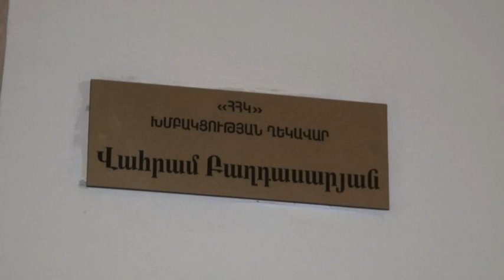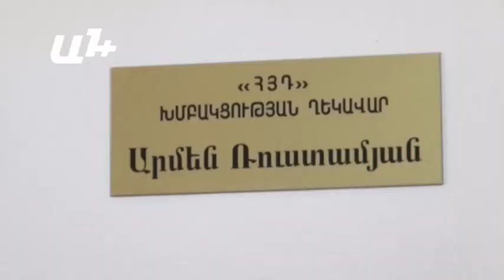2018-ին ՀՀ նախագահի ընտրություններ չեն լինի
Քաղաքական ուժերը պատրաստ չեն բացել Սերժ Սարգսյանի հետ երկու օր առաջ տեղի ունեցած հանդիպման մանրամասները սահմանադրական փոփոխությունների առիթով։ Սակայն Սերժ Սարգսյանի վերարտադրման մասին խոսք չի եղել.

ԱԺ ՀՀԿ խմբակցության ղեկավար Վահրամ Բաղդասարյանն ասում է, որ համենայնդեպս, նման քննարկում չի եղել եւ նման հարց չի բարձրացվել։

9 քաղաքական ուժի Սերժ Սարգսյանը հրավիրել էր Բաղրամյան 26։ Ընդդիմադիր ԲՀԿ-ն, որը մի քանի ամիս առաջ հայտարարել էր բովանդակային քննարկման մեջ չմտնելու մասին, պատրաստ է ներկայացնել առաջարկություններ։